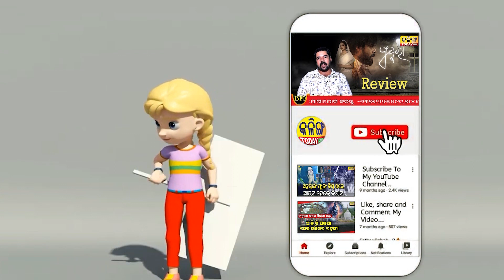ବିଜେଡିକୁ ଧୋଇଦେଲେ ତାରା ବାହିନୀପତି ।